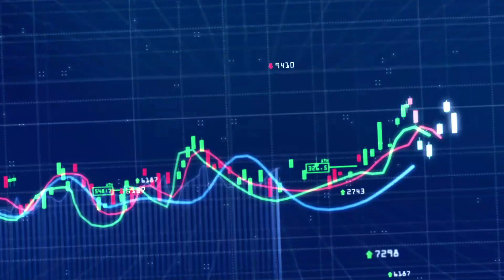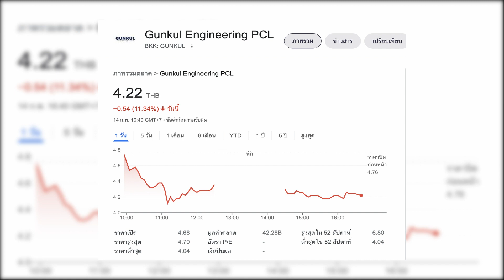GUNKUL เขย่าตลาดหุ้น : [คุยผ่าหุ้น BIZ TALK]